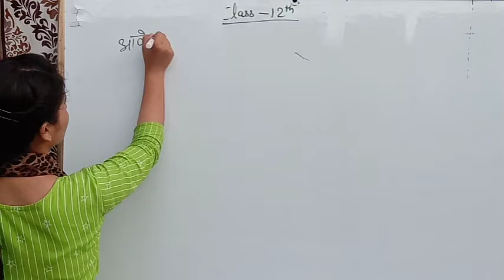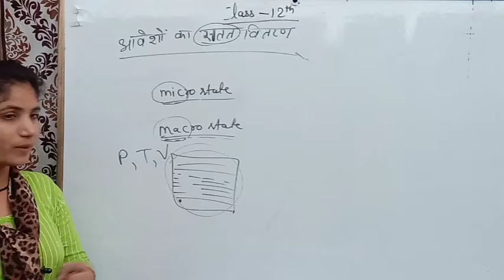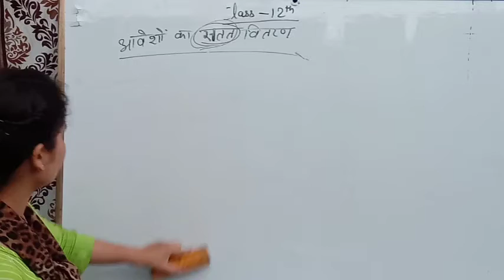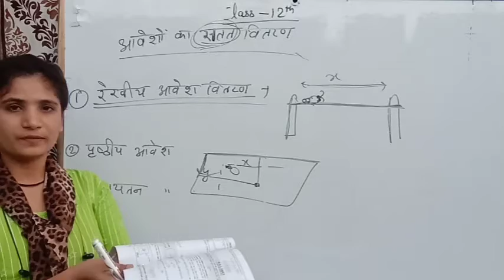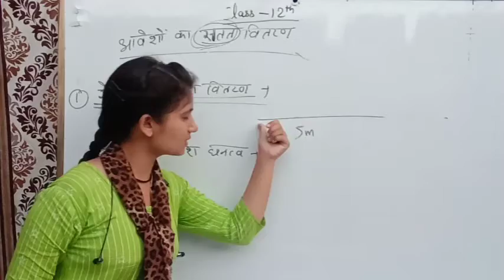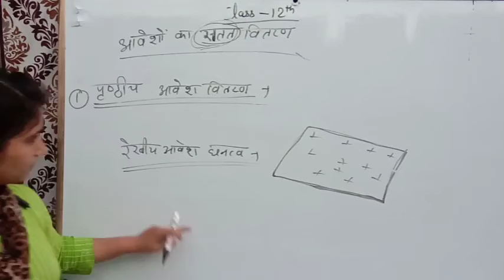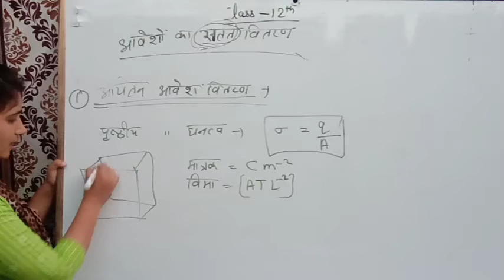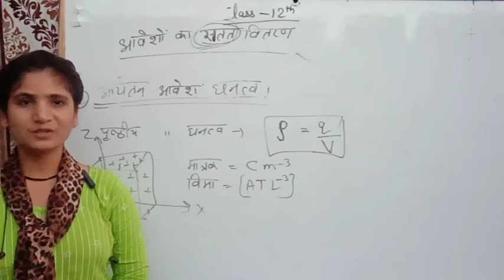Lec-08, कक्षा-12th || आवेशो का सतत वितरण-पृष्ठ,क्षेत्रीय व आयतन आवेश-घनत्व || भौतिकी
आवेशो का सतत वितरण-पृष्ठ आवेश घनत्व क्षेत्रीय आवेश-घनत्व व आयतन आवेश-घनत्व || भौतिकी